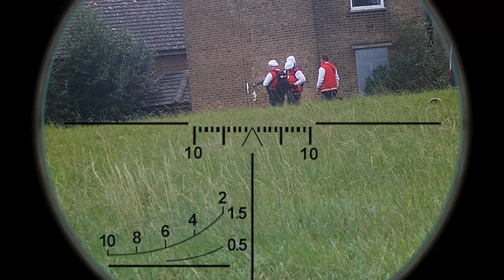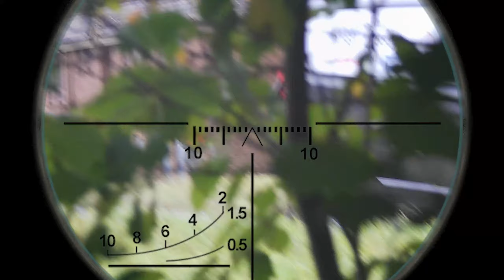GANGSTA CITY YAKUZA | AIRSOFT MILSIM PART ONE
Join me in part one of the Gangsta City Yakuza event at RAF Kirton in Lindsey (Camp Sparta). Our first objective was to capture building 17 and 19, the east bank and federal reserve. To do this, we took two 10-man squads from our 50 strong Yakuza Crime family team to hold these locations for as long as possible and await further objectives from command.

Weapons
DMR: Semi locked Ares Amoeba AM-009 | Ares M130 spring | Nuprol 11.1v LiPo Batteries | MAXX Hop-Up | Nuprol vertical grip | Nuprol tac-light | Nuprol tracer | Valken 1-4x20 scope | 330fps with 0.30g Amoeba BBs

AR: Ares Amoeba AM-008 | Ares M110 spring | Nuprol 11.1v LiPo Batteries | Theta Optics 4x32 ACOG | FMA Angled Foregrip | ASG B&T Tracer | 295fps with 0.28g Amoeba BBs

CQB: Saigo Defense RONIN | Emerson angled foregrip | Nuprol 881 Holographic Sight | Nuprol 11.1v deans LiPo Batteries | Xcortech Mk2 compact tracer | 312fps with 0.25g Amoeba BBs

Sniper: Ares Amoeba Striker Tactical | Upgrade s/steel bolt | Upgrade cylinder head, piston and spring guide | 450 spring | Theta Optics 5-20x44 IR scope | M-lok bipod | 290fps with 0.46g Novritsch BBs

Sidearm: WE WET Force EU17 | 280fps with 0.25g Amoeba BBs